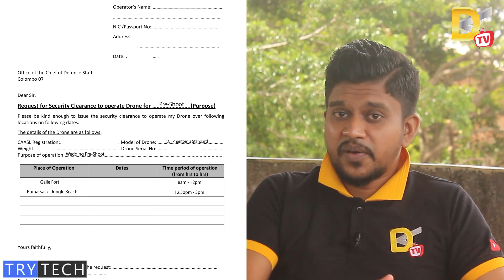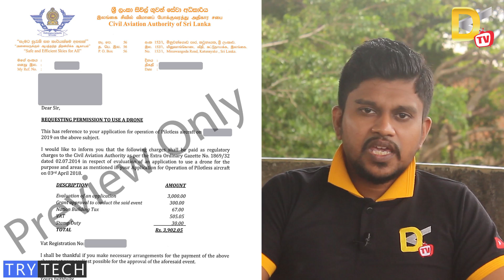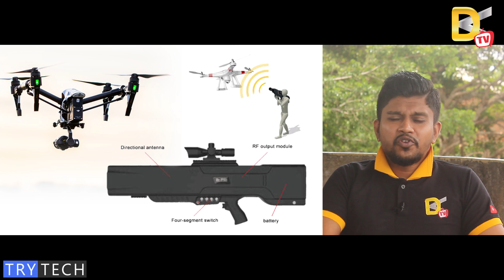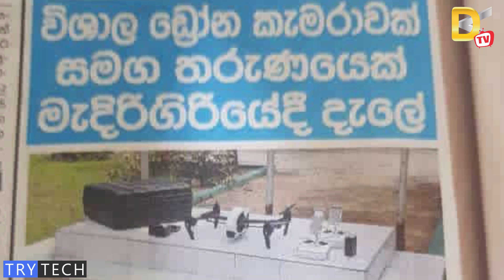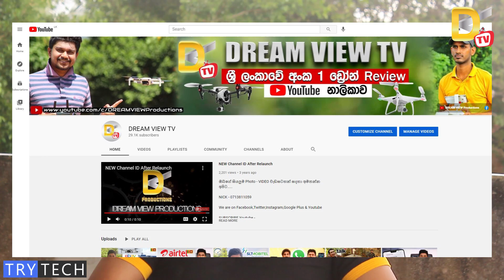අවසර නැතුව තැන තැන Drone යැව්වොත් පොලිසිය ගෙදරට ? - Drone Fly Law Sri Lanka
We are on Facebook,Twitter,Instagram,Google Plus & Youtube